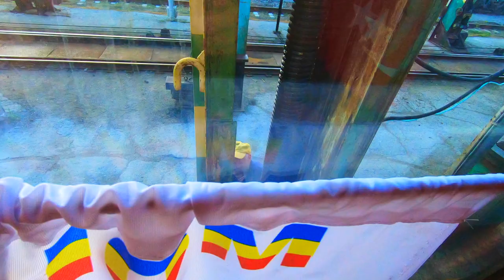#136 Old Russian Train Chisinau to Bucharest with Jermaine Ellis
In this video I go from Chisinau to Bucharest and show you the train ride from one city to the next. And you can check out what the train is like. Hope this is helpful. Take care NST Never Stop traveling.

Pocket Juice portable charger:

The North Face Down Jacket:

Memory foam neck pillow:

Vivobarefoot Men's Tracker boots:

Columbia Silver Ridge Pants: